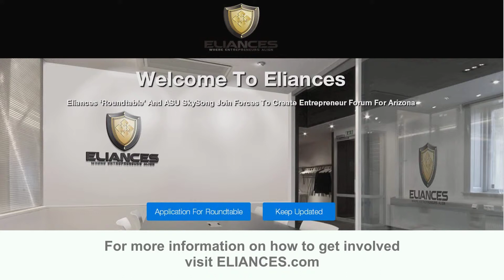Eliances.com - Tuesday Morning Roundtable